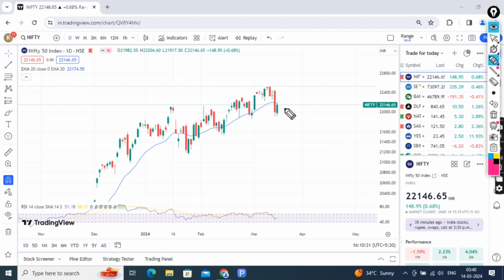How to trade in nifty banknifty options sensex trading strategy